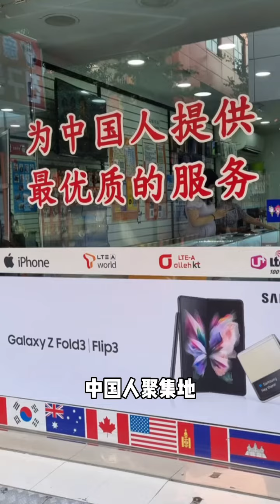去韩国必备物品清单｜超详细整理｜建议收藏